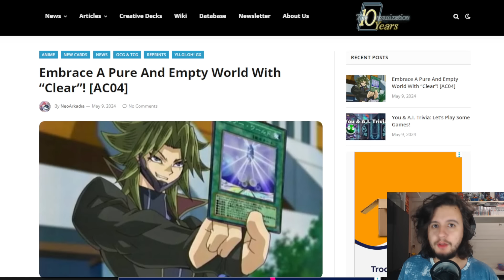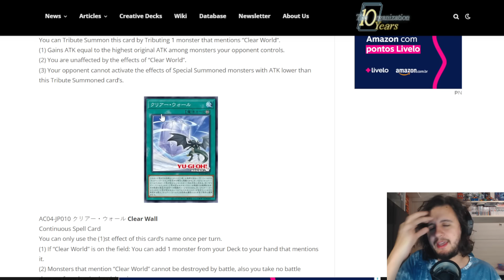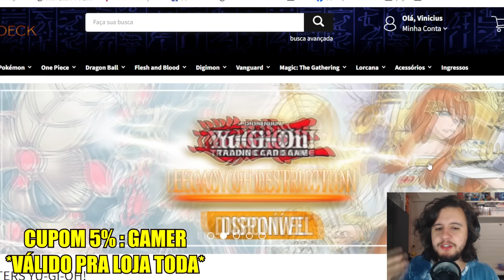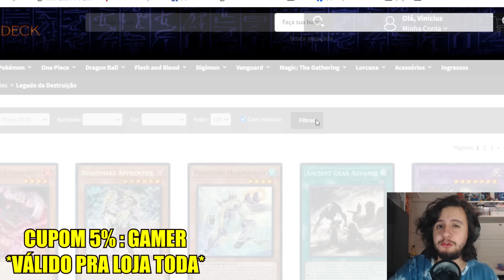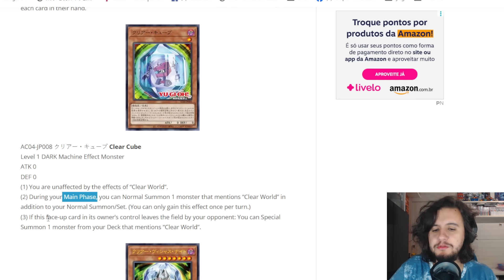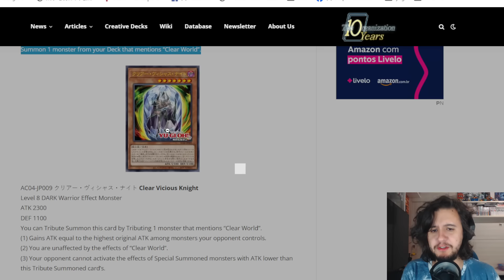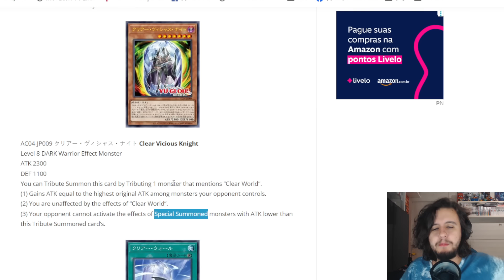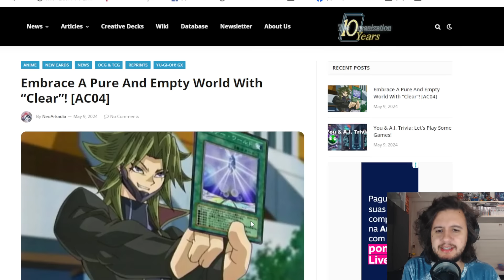NOVAS CARTAS do YU-GI-OH GX ! NOVO DECK CLEAR WORLD !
🤑🤑🤑CUPOM 5% em TODA A LOJA  ! Use : GAMER

Então meus queridos cabeças, no video de hoje vamos falar sobre CARTAS DO YUSUKE DO YU-GI-OH GX, CLEAR WORLD !